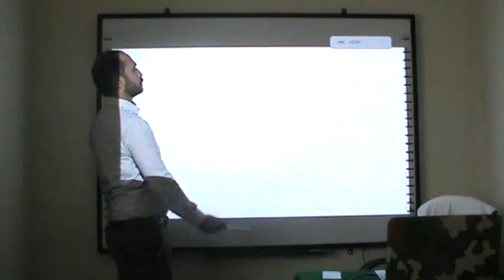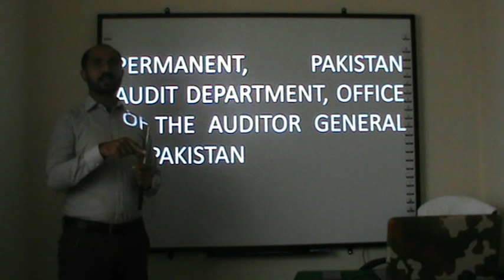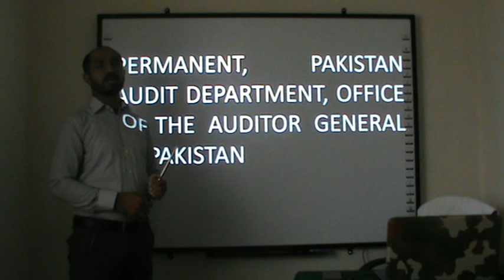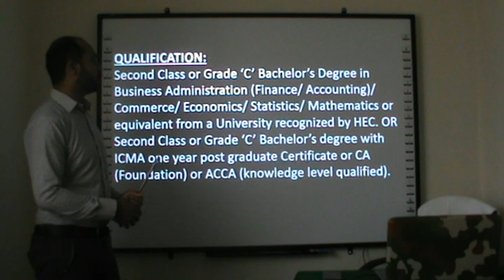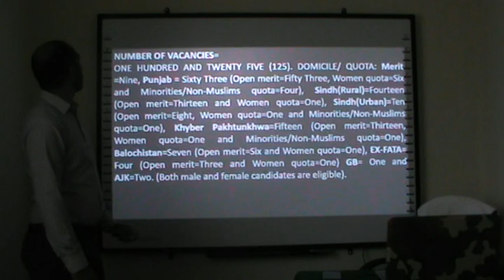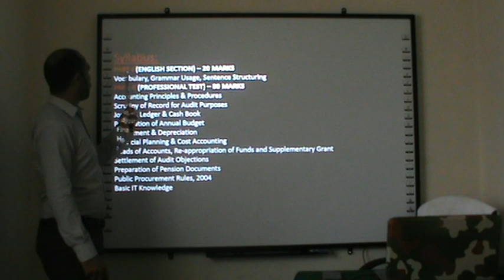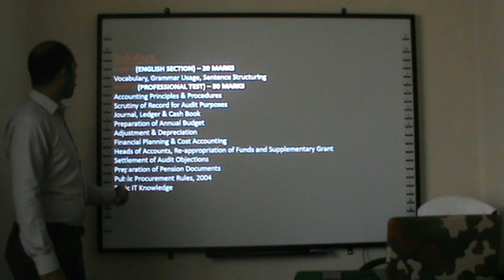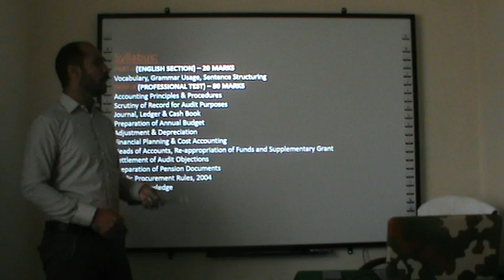125 Senior Auditor BPS-16 New Jobs, Syllabus and preparation (24 Aug 2020 last date)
for Registration
Whatsapp Group (Join Only 1)
Group-1